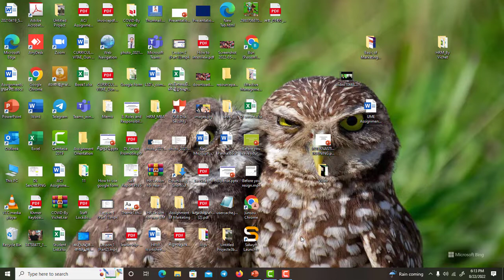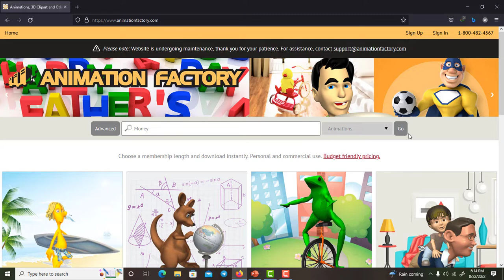ជាវេបសាយល្អសម្រាប់អ្នកDesignស្លាយ និងទាញយករូបភាពមានចលនាទៅប្រើប្រាស់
វេបសាយនេះ ល្អសម្រាប់Trainers,  presenters, students...